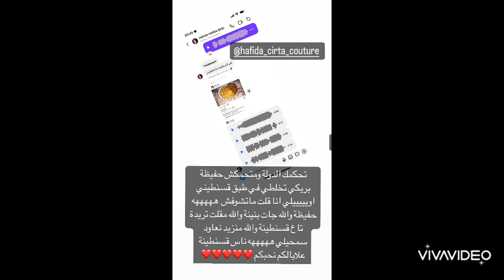خناقه كبري بين سميه سماش وحفيظه بريكي وعمار لسه داخل البيت ومفاجاه كبري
حرب بين سميه سماش وحفيظه بريكي وعمار لسه داخل البيت ومفاجاه كبري